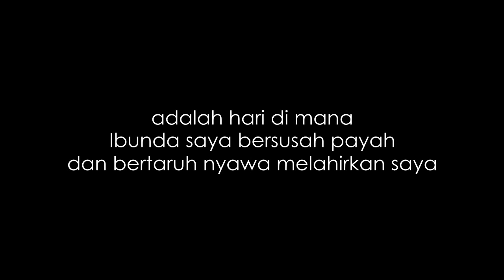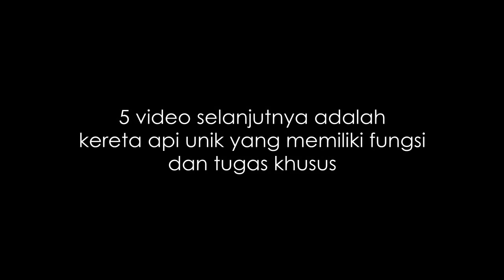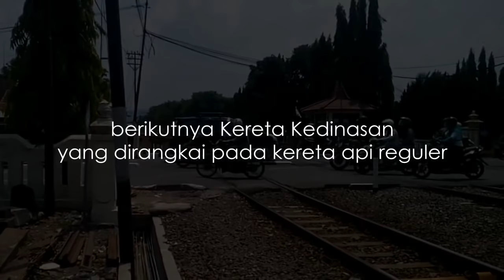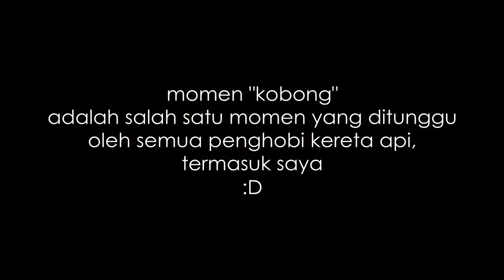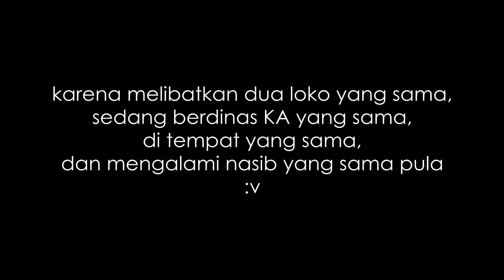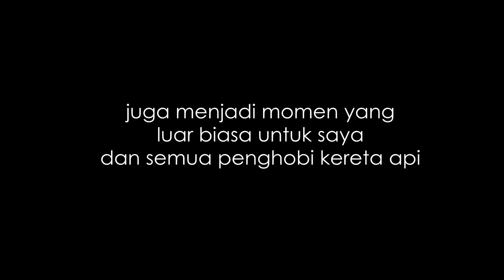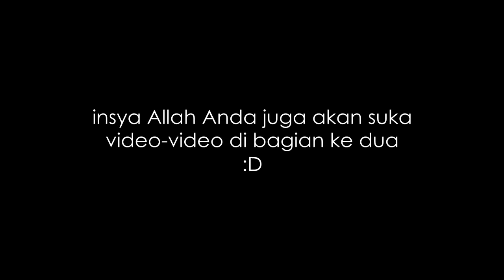22 Momen Kereta Api Terbaik [part 1/2]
silahkan langsung saja. video ini terdiri dari dua bagian. setiap bagian berisi 22 video momen terbaik yang pernah saya rekam selama saya mendalami hobi kereta api.

ini video bagian pertama, berisi momen-momen "pertama kali",  kereta kedinasan, kobong, papasan, tertahan sinyal, dan KLB langka.